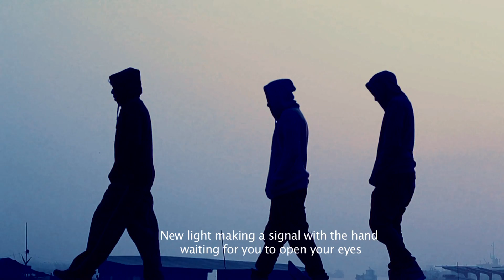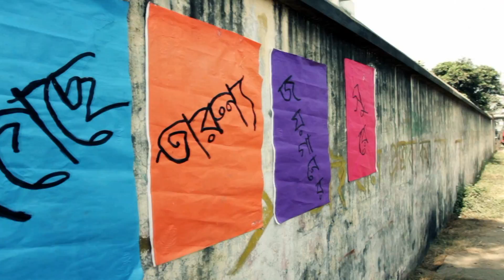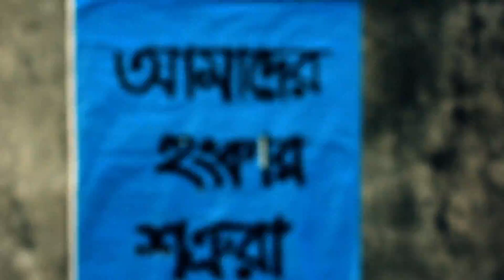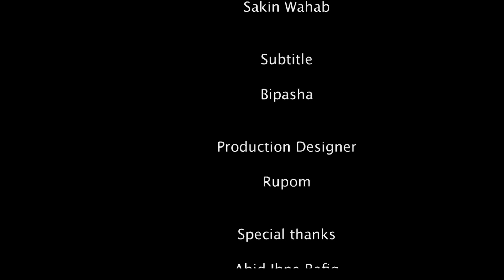JOYOGAAN/জয়গান - [[WOC]] - Official Music Video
Music video by [[WOC]] performing JOYOGAAN/জয়গান.

Artist: Yamin ft. [[WOC | X V & Sparker]]
Compose, Vocals Record, Mix & Mastered by Yamin Obaid Wali @ Beats N' Barz Studio.
Guitar Work: Tushar Khan.
Directed by: Habib Pappu.
Concept: Galib Khan.
D,O.P. : Masud Anisul Islam.